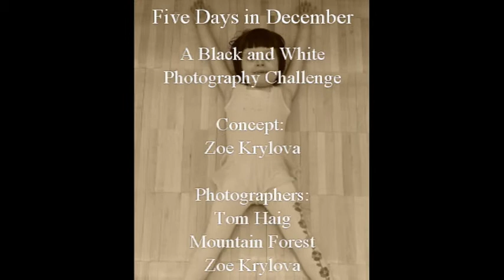Five Days in December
Black and White Photography Challenge